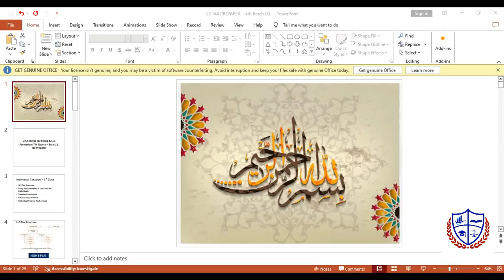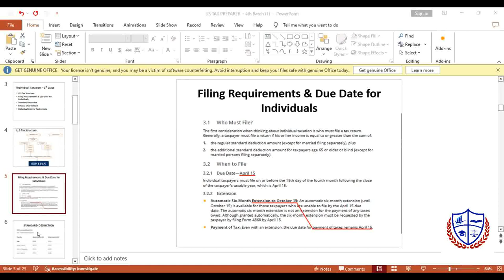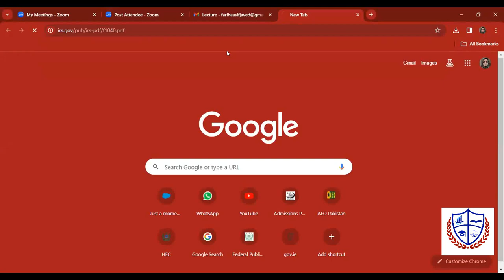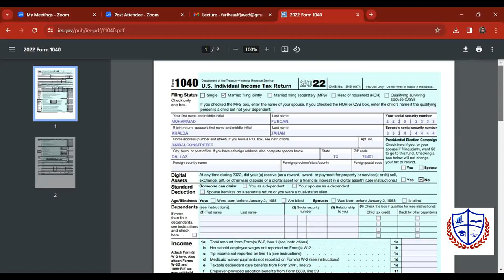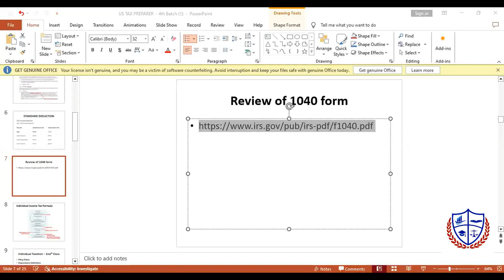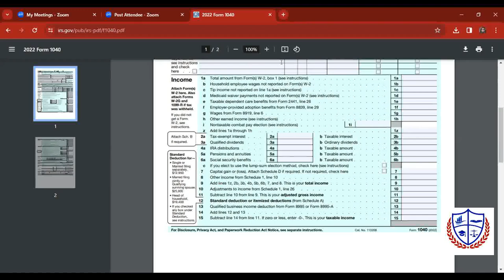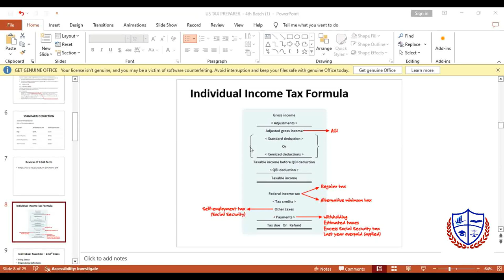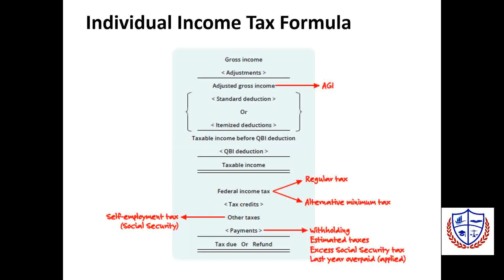US Tax Preparation LLC & ITIN FORMATION Course | Lecture 1 | U.S Tax Preparer 2024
U.S Tax Preparer 2024

Institute Of International taxation and certification

*Partner with SDC ( registered By Federal Govt)*

Mohammad Furqan ( Co-founder And Trainer)
3 In 1 course

1. US TAX
2. LLC.
3. ITIN

will give you CPA book 2024 Free of cost

Will Give You

1. Lms portal

2.5 month course duration

90% practical ( live software)

10% theory